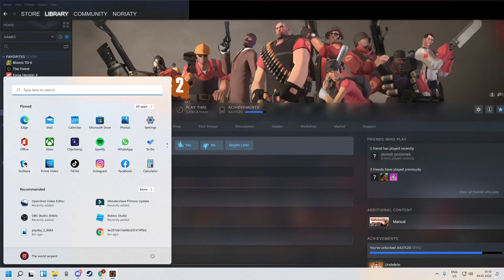Team fortress 2 gameplay - I'm rusty okay?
There isn't any good gameplay here it mostly consists of me dying and hackers and that's why i didn't wanna play this let alone upload this but i wanted to do more games than just the ones I've done so far.